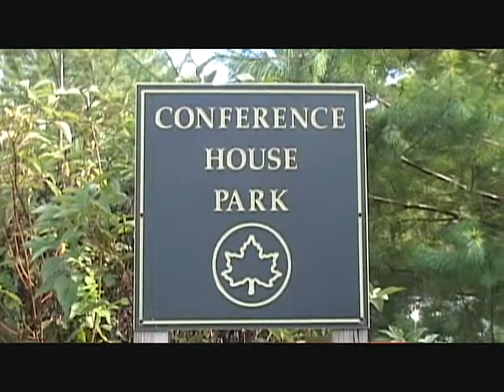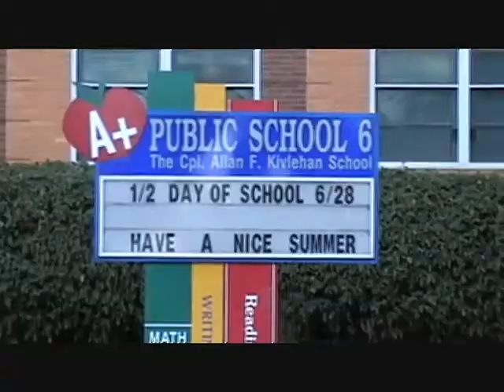32 HONEY LANE, STATEN ISLAND REAL ESTATE FOR SALE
EXTRA WIDE CUSTOM SIDE HALL COLONIAL. SOME FEATURES INCLUDE CUSTOM TILE,LARGE EIK W/BREAKFAST BAR&PELLA SLIDERS TO YARD W/INGROUND POOL,GRAND MASTER BED SUITE W/PRIVATE BATH & 2 WIC'S.FULL FIN. BASEMENT W/FULL TILE,HI HATS T/O,NEW ROOF,EVERYTHING YOU NEED IN A HOME PLUS AFFORDABILITY.VIEW HD VIDEOTOUR FOR BEAUTIFUL INTERIOR
Basement:   FULL FINISHED, FULLY TILED, HI CEILINGS W/PLENTY OF CLOSETS,LAUNDRY AND UTILITIES
Level 1:   TILED ENTRY,LARGE EAT IN KITCHEN W/BREAKFAST BAR&PELLA SLIDERS TO YARD W/INGROUND POOL,FORMAL LIV RM, FORMAL DIN RM, 1/2 BATH
Level 2:   GRAND MASTER BED SUITE W/PRIVATE FULLY TILED BATH & 2 WALK IN CLOSETS, 2 ADDITIONAL LARGE BEDROOMS, FULLY TILED FULL BATH Level 3: ATTIC FOR STORAGE